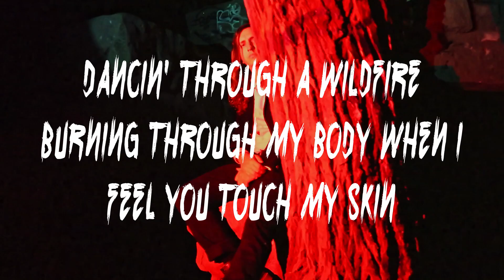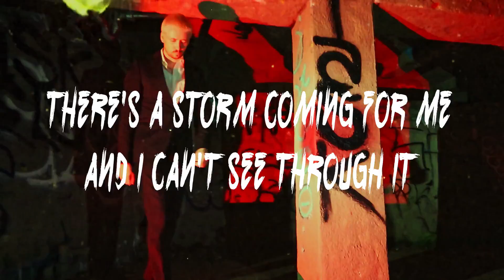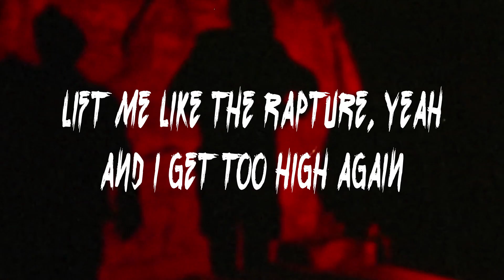Sleight of Hand - Deadfriend, Will Buck & Bahada [Official Lyric Video]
Shot by: Kimmy Velez
Edited by: Deadfriend